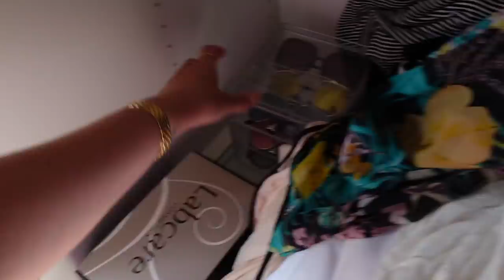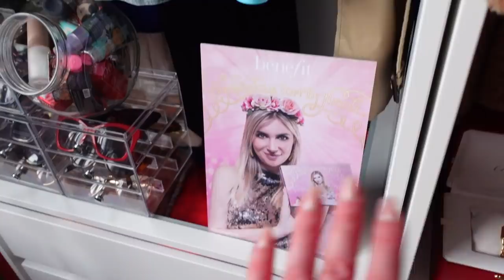MAKEOVER DELLA MIA CABINA ARMADIO/STUDIO!!!!